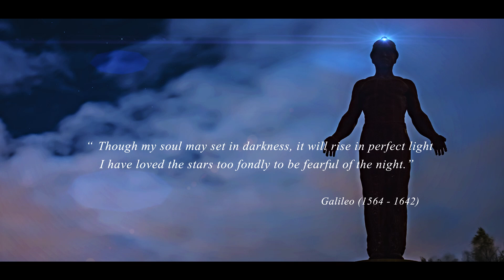Dark Sky Discoveries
Why not come and discover the stunning night skies in South Wales for yourselves? From the proposed Dark Sky Reserve in Brecon Beacons, to all recently designated community dark sky viewing sites in the South Wales Valleys, we are guaranteed to cater for all your cosmic needs!

Why not combine it with a trip to some of our beautiful country parks and discover rich industrial heritage, experience vibrant culture and explore some truly stunning natural landscapes

Music by the awesome Mr CJ Boland from Box Garden Productions (Japan)
Edit and filming by John & Luke (with massive thanks to Kate)

This video does not do justice to the amount of cold endured and the severe lack of sleep dealt with to get the shots!